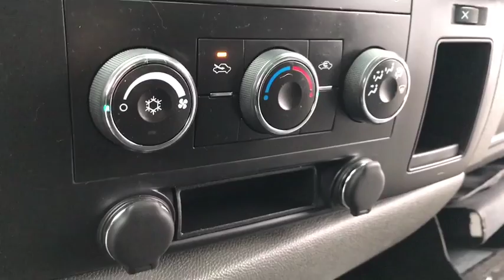2007 GMC Sierra 1500 Clarkston, Waterford, Lake Orion, Grand Blanc, Highland, MI UC60870T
U 2007 GMC Sierra 1500

Bowman Chevrolet
6750 Dixie Hwy

2007 SILVERADO 1500 WORK TRUCK - Clean Carfax **Bedliner**Topper**Assist Step**Front Bench Seat Seating**Chrome Style Wheels**Tow Package** Good ConditionbrbrThis vehicle also includes: Front Bench Seat,Hitch,Auto Headlights,Keyless Entry,On Star Available Services,Side Air Bags,Traction Control,Mud Flaps,Power Outlet,MP3,AM/FM Radio brbrImmaculately inspected and detailed.  At Bowman Auto Group we provide One Great Experience and are proud to offer Transparent Pricing!  Proudly serving: Oakland County, Clarkston, Bloomfield Hills, Flint, Waterford, Holly, Whitelake, Lake Orion and Detroit.br,brImagine yourself behind the wheel of this outstanding 2007 GMC Sierra 1500. This great GMC is one of the most sought after used vehicles on the market because it NEVER lets owners down. J.D. Power and Associates gave the 2007 Sierra 1500 4.5 out of 5 Power Circles for Overall Initial Quality. It is nicely equipped with features such as ABS brakes, Clean Carfax, Emergency communication system, and Low tire pressure warning.